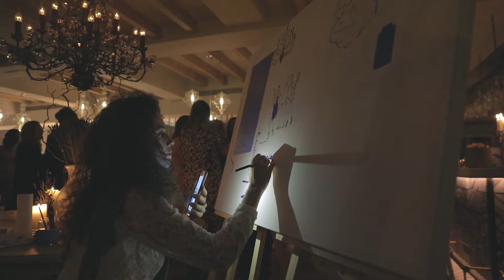David Myers' Dubai Launch Party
What makes a great party? Check out the launch party for David Myers' Dubai concepts and see for yourself.